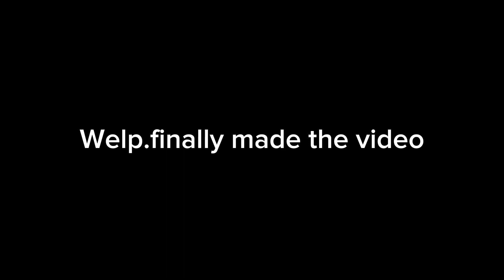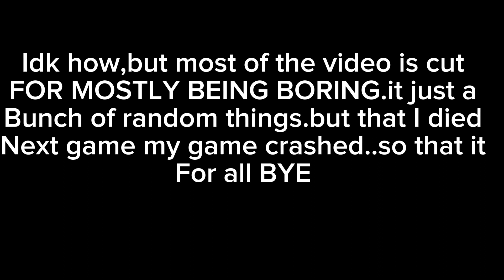Fortnite video thing.everyone asked for it in community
Ask and you shall receive I guess